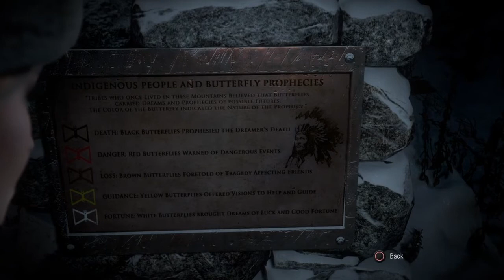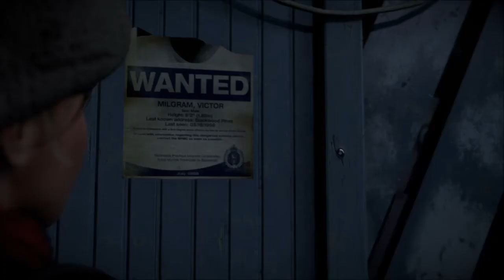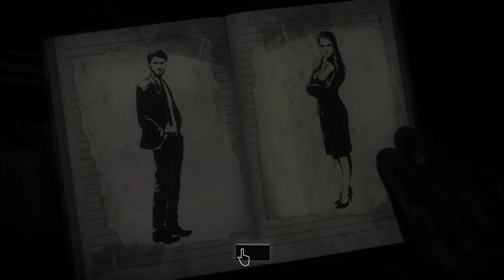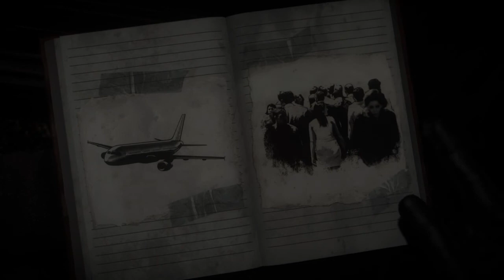" MEMENTO MORI - “ UNTIL DAWN : Full Game Walkthrough No Commentary - CHAPTER 1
Eight friends trapped together on a remote mountain retreat, and they aren't alone. Gripped by dread, with tensions running high, they must fight through their fear if they all hope to make through the night in one piece. Play as each of the eight characters and experience fear like you never have before. Every decision you make in your terrifying search for answers could mean the difference between life and death, but for whom? Your actions alone will decide who survives Until Dawn